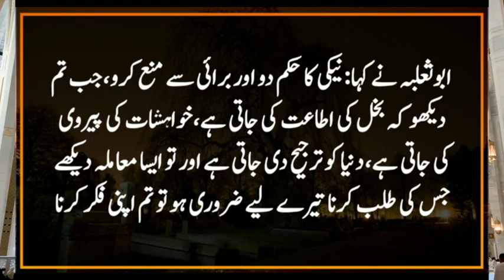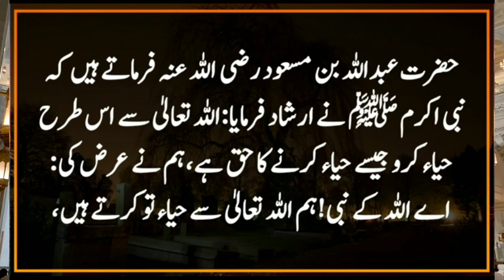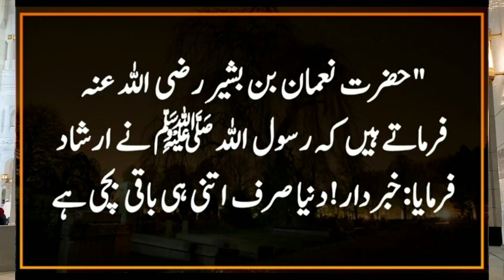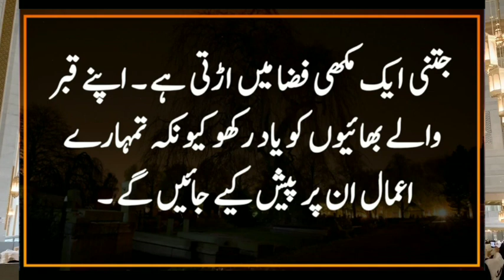Qabar Walon Ko Yaad Karo | Hades sharif | Hadees | Zama Malik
Zama Malik

Hadees,
Zamamalik
Zama Malik
Hadith,
Hadees Sharif,
Hadees nabvi,
Hadees Mubarak,
Daily Hadees,
Hadees line,
Hadith of the day,
Hadees about zina,
Hadees about aurat,
Namaz,
Dua azkar,
Achi bat,
Urdu Lime,
ISLAMIC lime,
Urdu hadees,
Adab urdu,
Daily hadith,
ISLAMIC,
Urdu,
Pakistan,
Hadees e pak
Zama Malik.